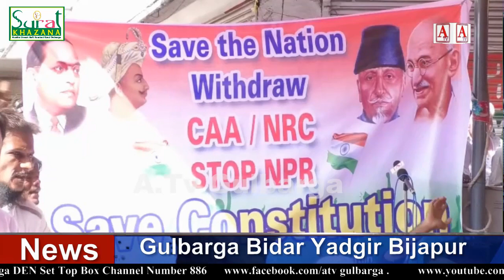CAA-NRC-NPR Ke Khilaf Mijogri Mein Ahetejaji Dharna